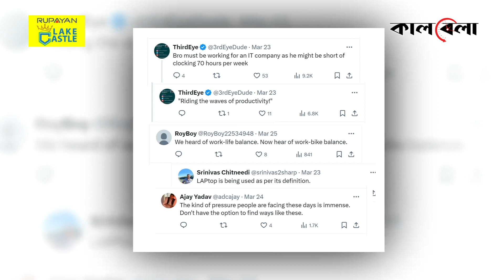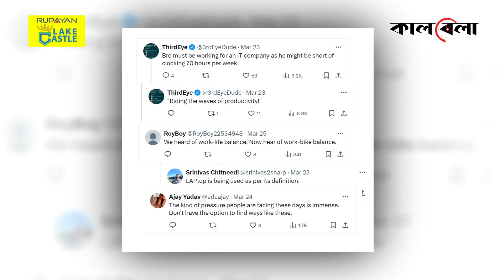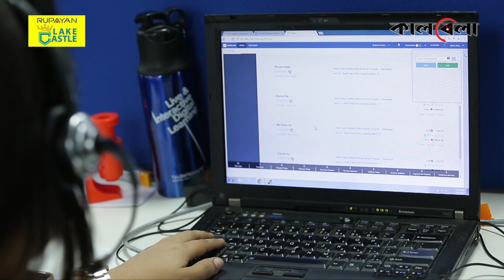স্কুটারে বসেই অফিস করছেন এক ব্যক্তি, ভিডিও ভাইরাল | Office sitting on scooter | India | Kalbela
যখন যেখানে যেভাবে থাকা সেভাবেই যুদ্ধের জন্য প্রস্তুত থাকতে হয় সেনাদের। তেমনি একজন ভিডিওর এই ব্যক্তি। ভারতের বেঙ্গালুরুর এই প্রযুক্তিকর্মী ল্যাপটপ খুলে অফিসের কাজ করছেন স্কুটার চালানো অবস্থায়ও। তার এই ভিডিও মুহুর্তেই ভাইরাল হয়ে যায় সামাজিক যোগাযোগ মাধ্যমে। তারপরই বিতর্ক উঠে কর্মজীবনে ভারসাম্য ও দীর্ঘ কাজের সময় নিয়ে। স্কুটারে বসেই অফিস করছেন এক ব্যক্তি, ভিডিও ভাইরাল | Office sitting on scooter | India | Kalbela